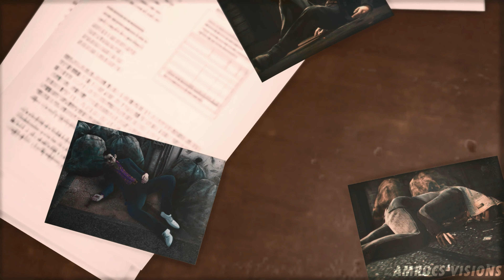Judgment Walkthrough Chapter 2 Beneath the Surface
GAME STORY -
Chapter 2 Beneath the Surface

GAME INFO -
Kamurocho. On the surface, this district is a bright and decadent face of entertainment and pleasure for the citizens of Tokyo. Scratch that surface and its darkened truth becomes exposed. Crime and corruption inhabit every shadowy corner, and honest citizens must either learn to play the dirty game or be crushed trying. Add to that the panic of a serial killer in their midst, and the entire population stands on the edge of a knife.
Enter Takayuki Yagami, a private investigator who has made this district his home. A former defense attorney, Yagami takes on odd investigating jobs to keep himself afloat, and he will find himself tangled in this panic before long.